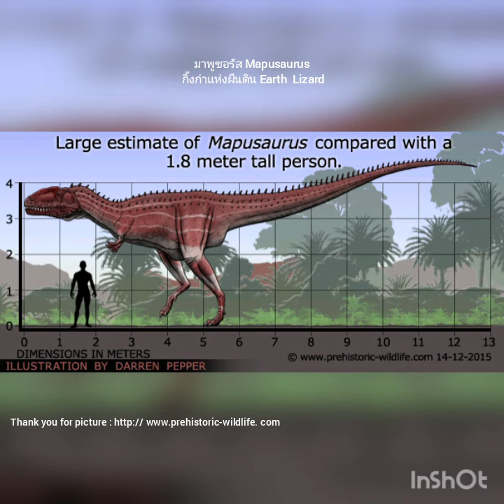BANKY WITH DINOSAUR EP. 18 : MAPUSAURUS!!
..อย่าลืมกดไลค์ กดติดตามเเละกด subscribe เพื่อเป็นกำลังใจในการทำคลิปต่อๆไปกันด้วยนะครับ..